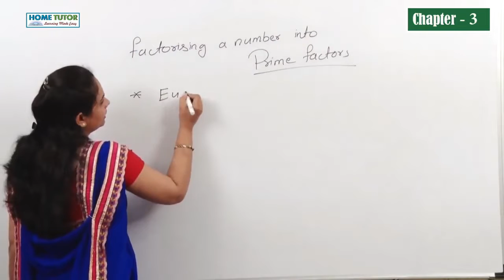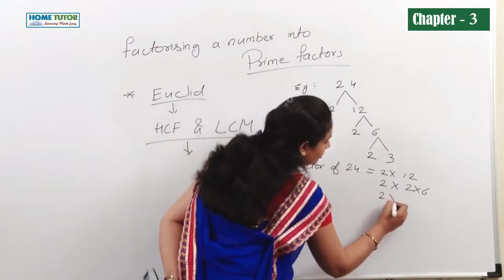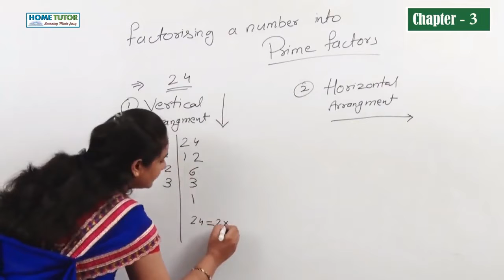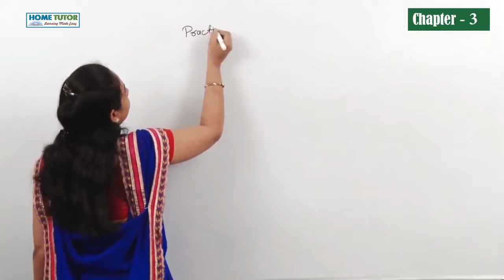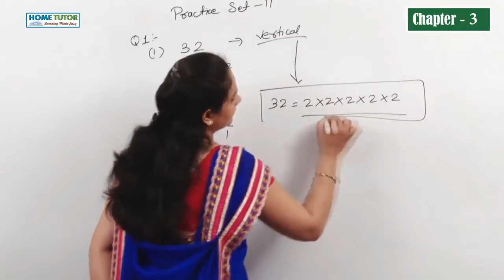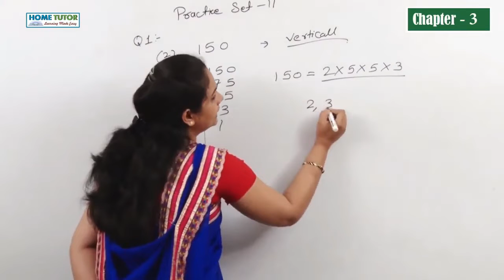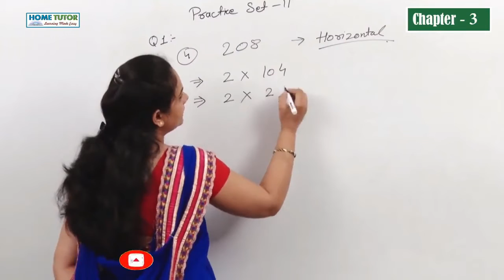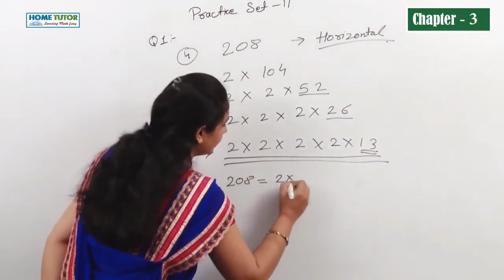Std 7th Ch 3 HCF & LCM Full Chapter Part 2 Maharashtra Board English Medium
Topics Covered in this Video :
1. Factorising a Number into Prime Factors
2. Practice Set 11

Faculty Name - Komal Jay Varu

All Copyrights Reserved "Nakoda Educational"